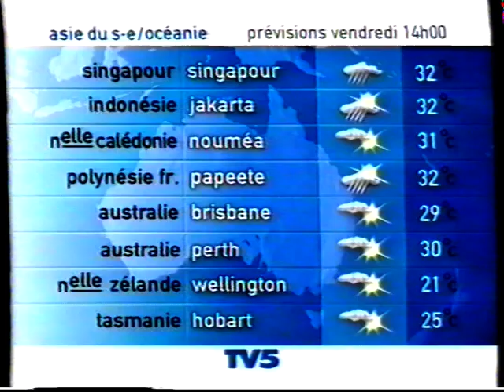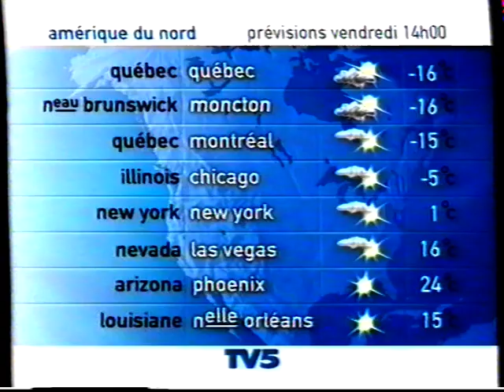TV5 - Hiver 2003 - Météo (Partiel)